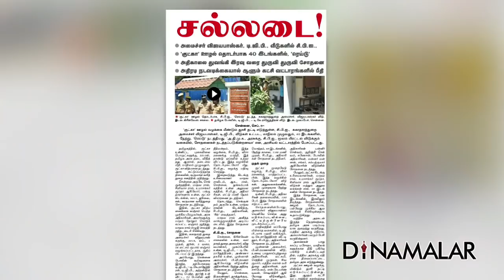ஊர் வாய மூட முடியுமா?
ஊர் வாய